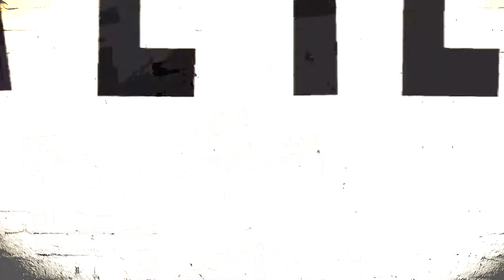MisSara e Fedele - Time after time - OptimaLive 2013 [File 05/14]